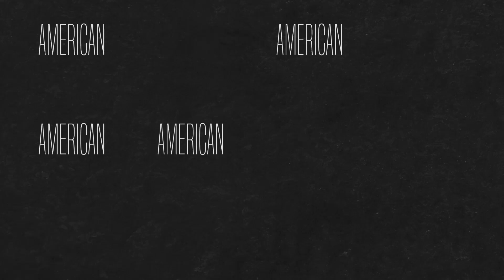American Football Intro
American Football Intro is stylish After Effects template with unique stop motion graphic elements, modern typography, and grunge transitions. No plug-ins are required. Impress your audience with this dynamic project!Preview images and videos not included.
Project main features:

    Easy to Use (Video tutorial included)
    Color Control